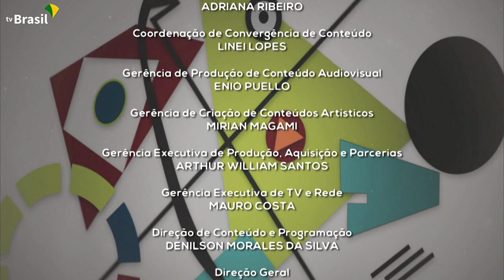Bernardo Santos e Bruno Valente se apresentam no Partituras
O Partituras desta semana apresenta o duo formado pelo pianista português Bernardo Santos e pelo violoncelista paraense Bruno Valente. No repertório, belíssimas obras de Ludwig Van Beethoven e Johannes Brahms para piano e violoncelo.

Repertório

    Sonata para piano e violoncelo n° 2, Op. 5 – Ludwid van Beethoven
    I. Adagio sostenuto e expressivo – Allegro molto più tosto presto
    II. Rondo Allegro

    Sonata para piano e violoncelo n° 1, Op. 38 – Johannes Brahms
    I. Allegro no tropo
    II. Allegretto quase Menuetto
    III. Allegro